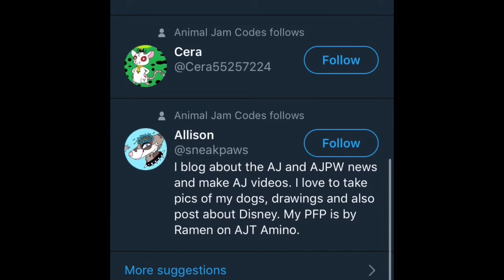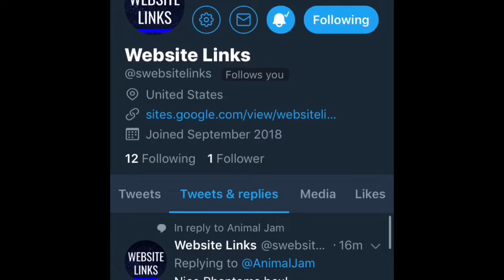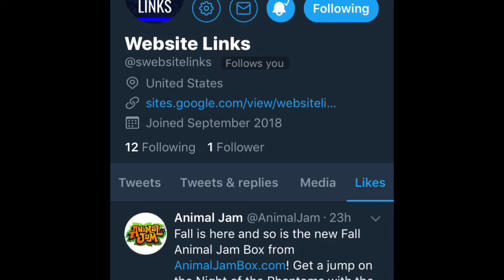Introducing my Twitter!